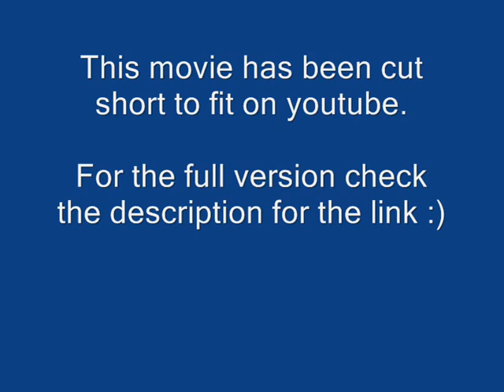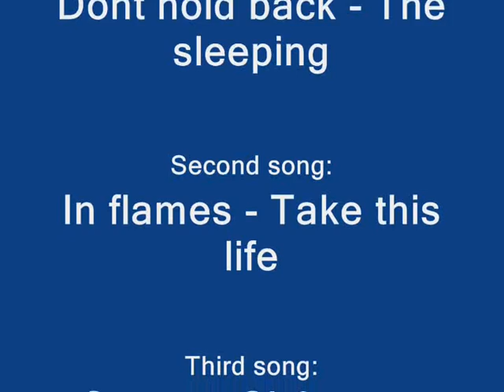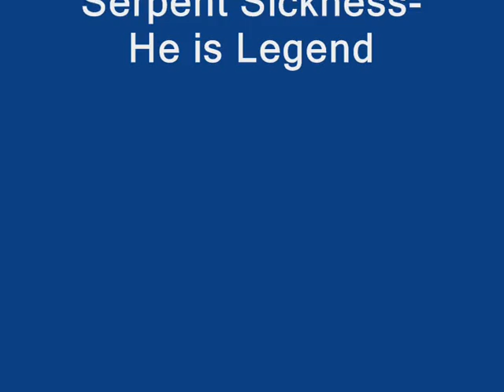FFOW Invasion (U3)Kust0M Part 1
1 of 2 parts

For those that dont know in this movie I am on the redstar team which is being invaded by the WC team, they use a bunch of troop helicopters and one attack helicopter.
There is no way to get to the WC base unless you steal one of the choppers they left.

I was on the redstar team and we were being owned by the other team mainly the botm boys(awsome guys), so I decided to do some thing about it.